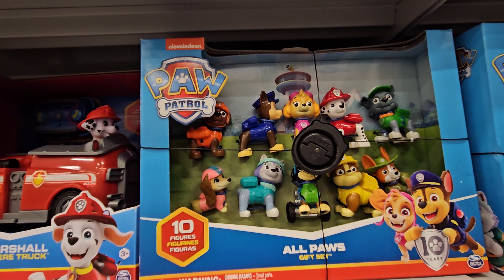in the shop before Christmas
Christmas time is real colourful